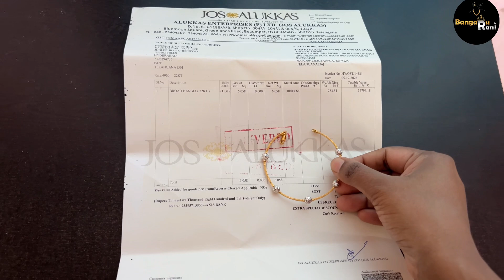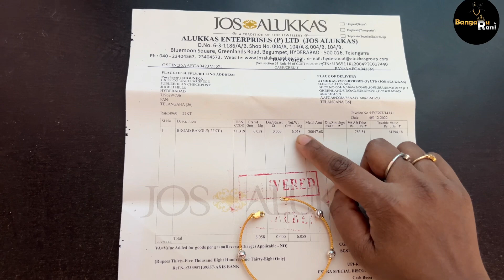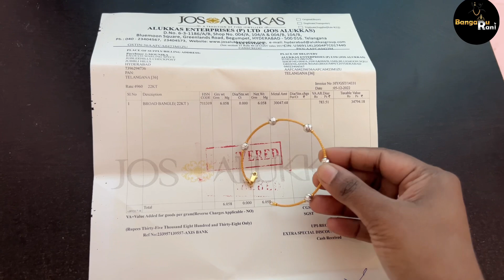What I bought in Jos Alukkas 🤩😱| wastage how much?? | Gold shopping vlog in telugu